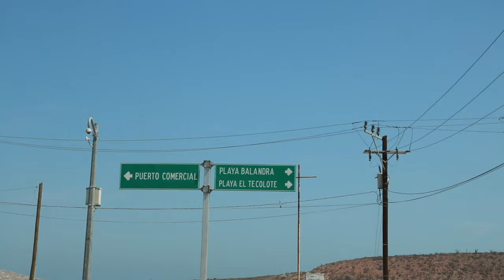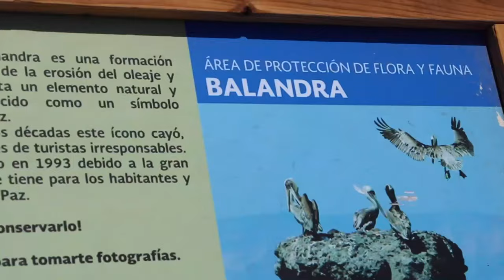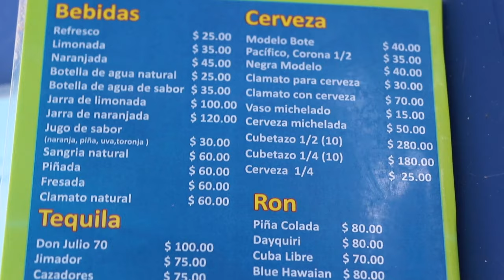🔴 PLAYA BALANDRA, LOS CABOS | LO QUE NADIE TE DICE | Que hacer?, Que comer?, COSTOS, TIPS, TOUR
La verdad de playa Balandra, cómo llegar, que hacer, costos, tour a la playa más bonita de México. Balandra es una de las playa más hermosas de México y esta en BajaCalifornia Sur, checa que hacer y cuando ir. Balandra en LAPAZ Playa Balabdra Una de las mejores Playas de Mexico Tour desde la paz o los Cabos. Mi playa favorita de México, BALANDRA la mejor playa del mundo, Les comparto nuestra experiencia en Balandra, catalogada como una de las playas más hermosas del mundo con un bebe o con niños. Te decimos como ir a LaPaz, y a los cabos Que hacer?, cuanto cuesta?, como llegar?, que hacer y ver en La Paz | Baja California Sur.

✅ Te dejamos los datos de nuestra Agencia de viajes "Chavos Vlogs Viajes" A NIVEL NACIONAL (No importa que vivas en cualquier parte del mundo):

😍 🏝 Nuestra agencia de viajes "Chavos Vlogs Viajes", AGENCIA DE VIAJES 100% REAL, CERO FRAUDES 100% SEGURA y AVALADA por nosotros, Y con MUCHA EXPERIENCIA, registrada ante SECTUR, aguas con los fraudes...  Checa nuestras promos completas en nuestra FANPAGE OFICIAL:

TOUR CANCUN, LOS CABOS, CABO SAN LUCAS, HOTELES TODO INCLUIDO, TOURS EN PUERTO VALLARTA todo con la seguridad de que somos 100% REALES evita fraudes y compra con nuestra agencia "Chavos Vlogs Viajes".

Balandra, cómo llegar a la playa más bonita de México